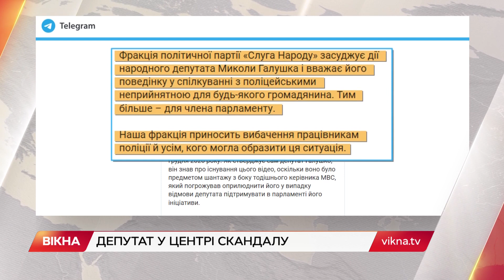Лайка на поліцейських у Києві: погані манери нардепа Миколи Галушка | Вікна-Новини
Скандал навколо народного депутата.

В інтернет потрапило відео, як член парламенту від Слуги народу, Микола Галушко, з нецензурною лайкою кричить на поліцейських, тому що ті зупинили його авто.

Особисто Галушко ситуації не коментує. Речниця Слуги народу заявила, що у фракції засуджують поведінку колеги.

Побач більше!